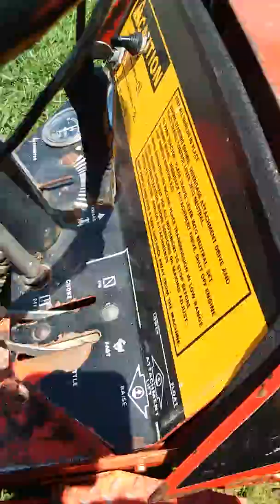446 case lawn tractor!!!